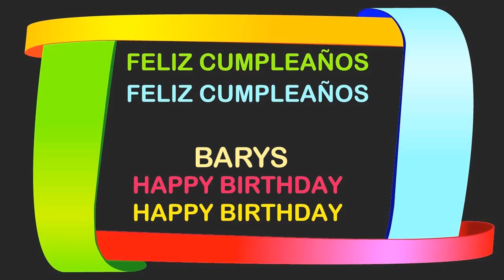Barys Birthday Postcards & Postales - Happy Birthday